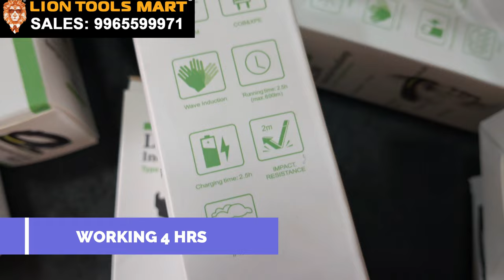LED Head Light | Brand New & Bright LED, No Worries for Light Out! 9965599971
UNBELIEVABLE OFFER! Get Your Brand New LED Headlight for Just Rs.250!

Are you tired of dim and yellowish headlights? Upgrade to our brand new LED headlight and experience the power of super bright and white light output!

Key Features:

- Extremely bright and white LED light output
- Easy installation (no professional help required)
- Durable and long-lasting LED chips
- Perfect for cars, trucks, and motorcycles

Don't miss out on this amazing deal! Watch this video to see the LED headlight in action and learn more about its benefits and features.

Recent Videos
Bosch GDS 250 LI Service

headlight torch,headlight bulb,headlight led,headlight repair,led headlight ,led headlight for bike ,